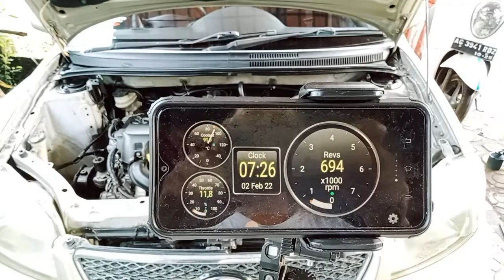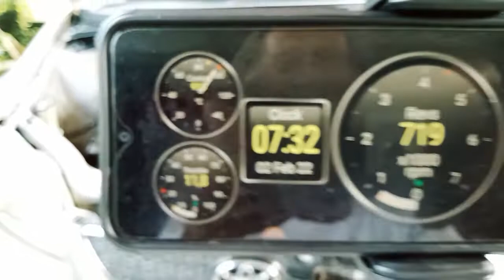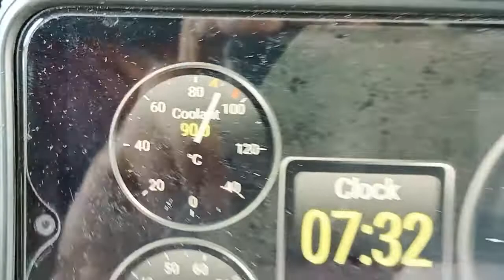KIPAS RADIATOR || Hp Android... Cek Suhu Air Radiator & Putaran Kipas || Toyota Vios Limo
Toyota vios limo mempunyai 1 buah kipas radiator, namun putaranya ada 2 jenis dan 2 pemicu.

(1) Putaran sedang dipicu oleh ac mobil (on / off)... putaran kecepatan  sedang ini disebabkan oleh RESISTOR yang berfungsi menurunkan kecepatan kipas radiator

(2) Putaran tinggi / sangat cepat dipicu oleh suhu air radiator 96 derajat celcius... setelah kipas berputar 15 detik maka suhu akan turun drastis +/- 90 derajat bahkan bisa lebih rendah lagi.